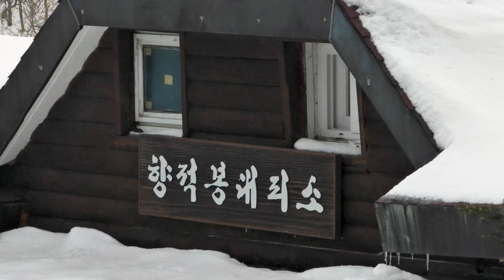덕유산 겨울산행(4K UHD)2021-01-16 Korea, Republic of Korea ,snow on the branches ,Deogyusan Mountain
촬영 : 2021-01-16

Korea, Republic of Korea
Deogyusan Mountain
snow on the branches
K-POP Music source

음악 자작 멜로디, 뮤직영상소스용​​ 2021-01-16

본 영상은 케이팝스토리TV​​ 뮤직영상으로 활용 됩니다.